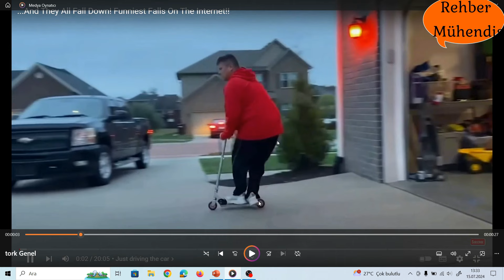Tork! Günlük Hayattan Örnekler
Tork Nedir? Günlük Hayattaki karşımıza çıkan örnekler.

Diğer içeriklerimiz ve ders videoları için kanalımızı ziyaret edebilir.